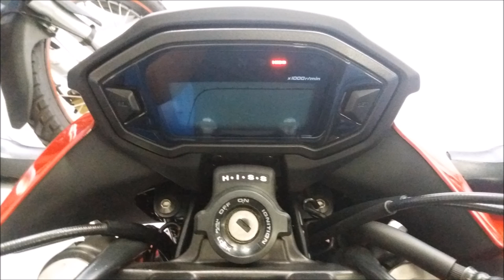LR Motos - Revisão de Moto Concluida - Honda CB 500 Vermelha - 7479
LR Motos
Av. Paraguassu Paulista Nº 267
Vila Santa Teresa – Artur Alvin
São Paulo, SP
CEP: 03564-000